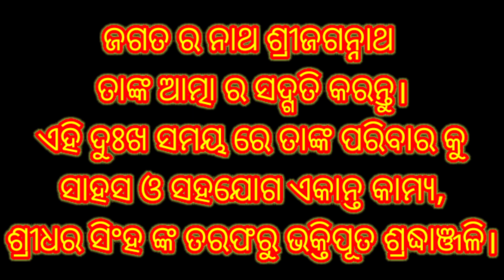ଯାତ୍ରାଜଗତର ହାସ୍ୟଅଭିନେତା ଜଗା ରାଉତ ଛାଡି ଚାଲିଗଲେ ଆମ ସମସ୍ତଙ୍କୁ, ଶ୍ରୀଜଗନ୍ନାଥ ତାଙ୍କ ଆତ୍ମାର ସଦ୍ଗତି କରନ୍ତୁ 🙏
ଯାତ୍ରା ଜଗତର ହାସ୍ୟ ଅଭିନେତା ଜଗା ରାଉତ ଛାଡି ଚାଲିଗଲେ ଆମ ସମସ୍ତଙ୍କୁ, ଜଗତ ର ନାଥ ଶ୍ରୀଜଗନ୍ନାଥ ତାଙ୍କ ଆତ୍ମା ର ସଦ୍ଗତି କରନ୍ତୁ।